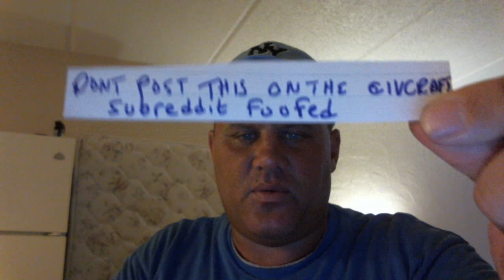SHOENICE EATS Dont post this on the civcraft subreddit foofed!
THANKYAW